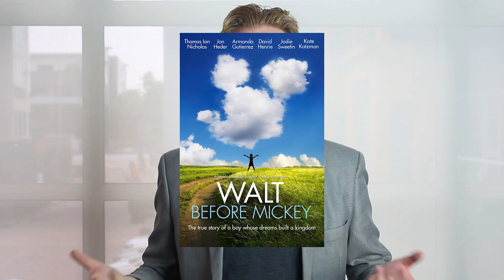The Science Of Success in Real Estate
The Science Of Success in Real Estate: Learn the formula to achieve success in your real estate business! Follow through the steps to the science of success & achieve your goals.

PropCoach will educate our clients and ourselves, together with all the people we touch with extremely high quality. We strive to show a full roadmap for beginning, advanced, and senior real estate professionals. Together with proven models and efficient tools, we help every level to achieve their goals and dreams. Our ‘Power’ education is a combination of fun, speed, efficiency, and quality to give the most value for money products, services, and support.

Join Propcoach University of Real Estate: PURE! ⬇️
A self e-learning resource platform that consists step by step guide to getting leads & conversion in real estate

 Whenever you’re ready… here are 2 ways we can help you grow your real estate business⬇️
1.
2. Work with me and our team privately If you’d like to work directly with me and my team to take you from zero to one million in real estate… just send us a message and put “Private”… tell us a little about your current real estate business and what you’d like to work on together, and we’ll get you all the details!

We hope you enjoyed this video and learn some Real Estate Business Ideas.